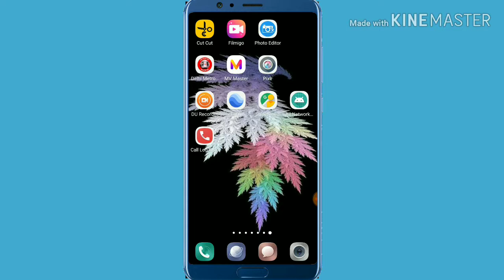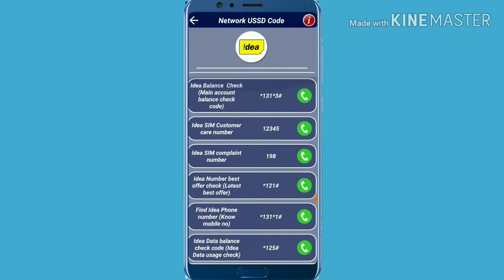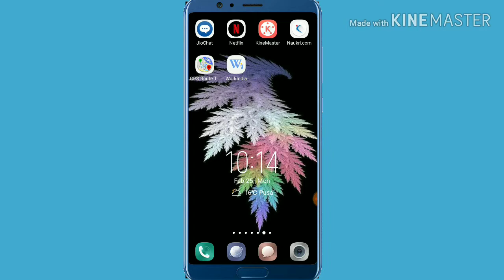All mobile secret code you must know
Hello,
   Friend Is video me bataya hun ki aap apne sim ki jankari kaise le